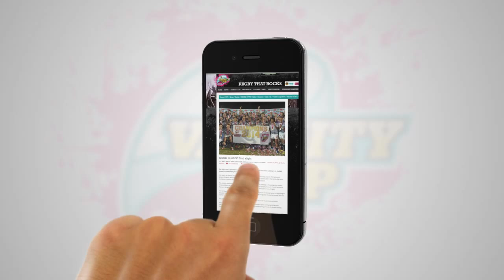NMMU Madibaz - back your boytjies!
NMMU Madibaz' second home game - get down to the stadium!